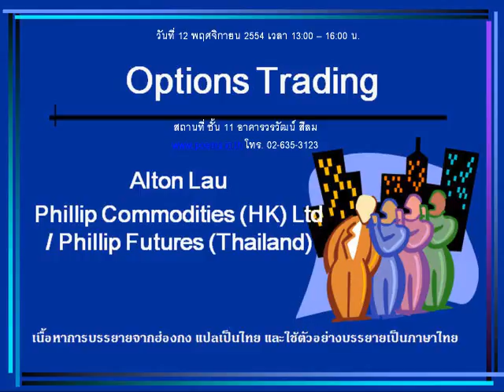กลยุทธ์ทางเทคนิค บล. ฟิลลิป (15 พ.ย. 54)